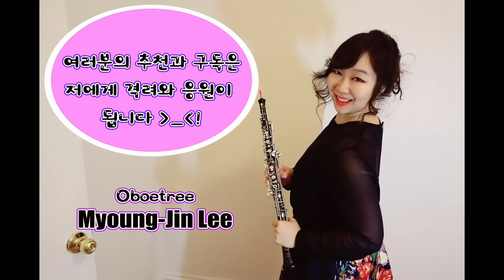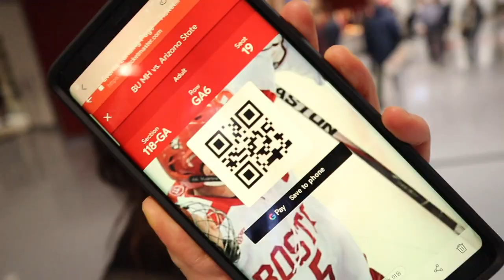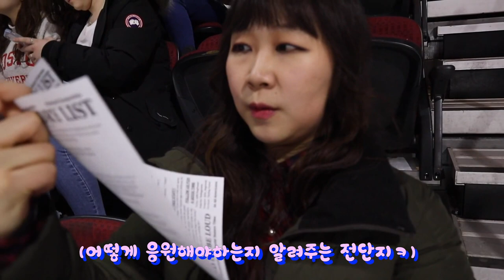[SUB]오보에레슨과 아이스하키 [보스턴 음대생 vlog 보스턴 일상, 보스턴 유학, 보스턴 여행]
안녕하세요, 명진이예요!

오늘은 오보에 레슨, 음대생의 평범한(?) 일상 그리고 BU의 아이스하키 경기 영상을 담아보았습니다+_+

제가 스트레스 풀러 가끔씩 가곤 하는 곳이 아이스하키 경기 관람이예요. 진행도 빠르고, 응원열기나 선수들의 패기를 보는 것이 너무 흥분된달까요+ㅁ+!!

그러면 오늘도 즐감해주시고, 좋아요/구독 감사합니다 :D